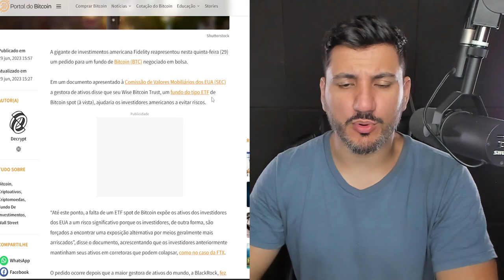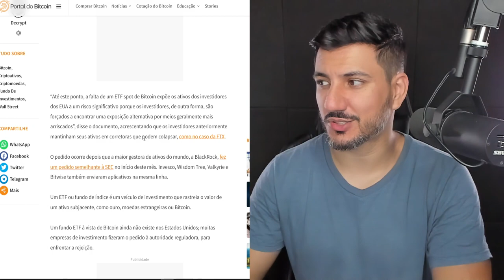FUNDO DE BITCOIN? E AGORA?